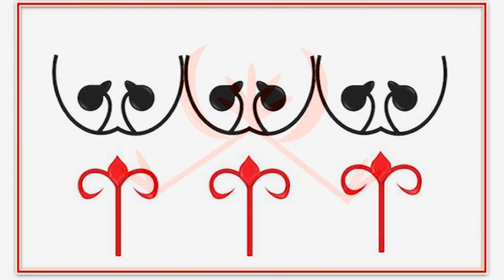Circassian Art & Ornaments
From the Circassian Heritage
Designed & Directed by Jan Arslan Bakig